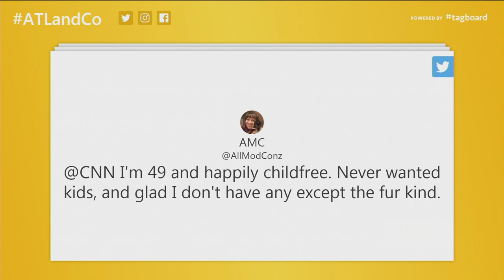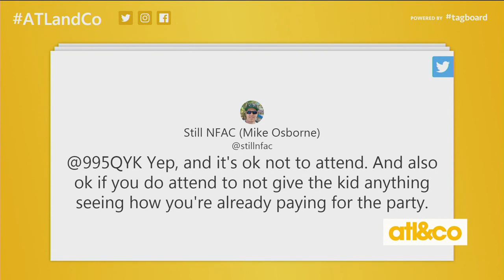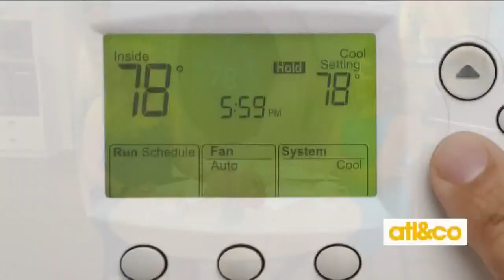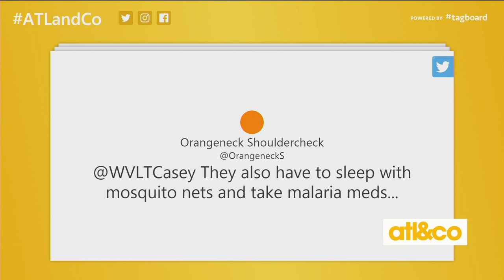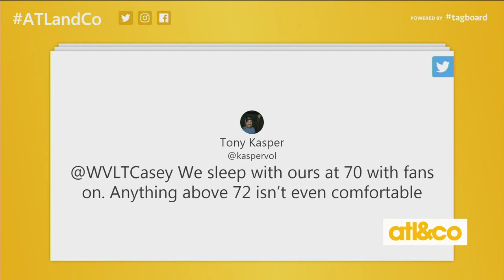Have You Heard?!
Christine Pullara and Cara Kneer react to viral headlines on 'Atlanta & Company'